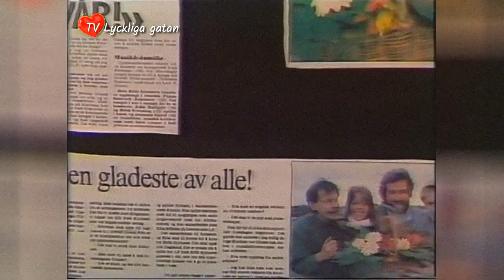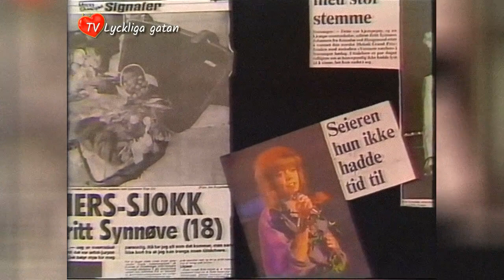. .. * .*. Britt Synnøve Johansen .. . Reidar (1989.) .. . HD + corrected audio. .. .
A 1989. performance after winning the Norwegian grand prix, with the song Venners Nærhet. .. . the best eurovision song of all time :)